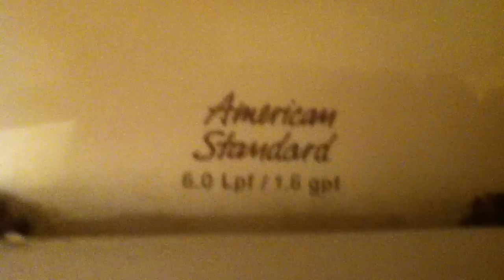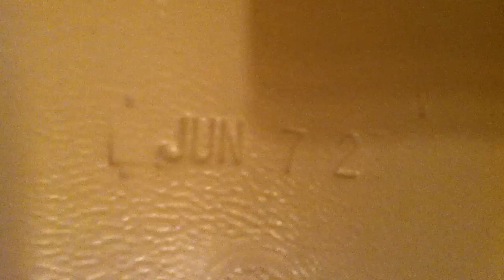[190] 1997 AS Cadet II Toilet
This is at the entrance of one of the off-campus housing options near my dorm.
 The sinks have really strange handles; i've seen handles on timers, but not like these ones... they click and run like an old-fashioned egg timer. Good idea, but never seen them elsewhere
The Cadet II is pretty much the same as the last one i filmed.

Tank Date: June 7, 1997 (T 97 tank imprint)